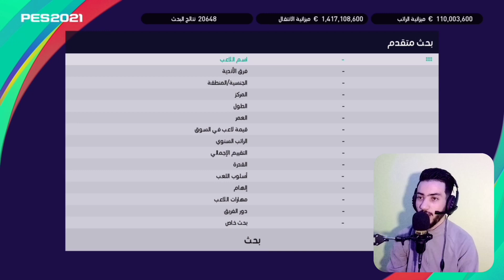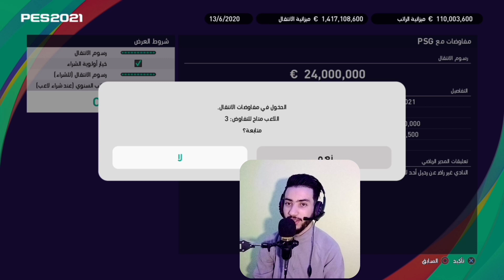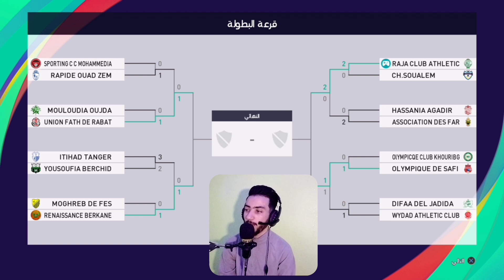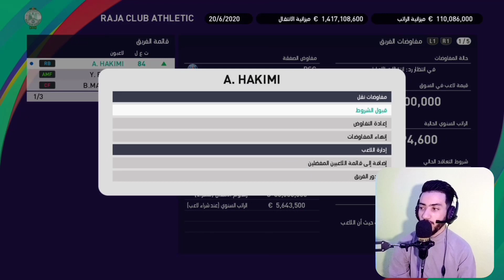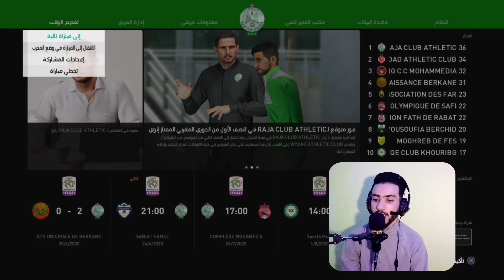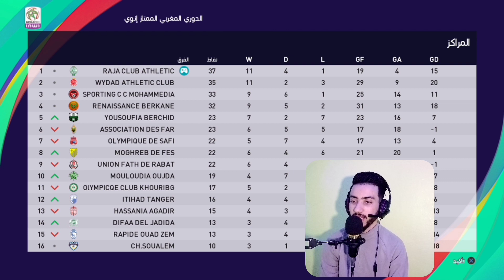مهنة مدرب الدوري المغربي"أشرف حكيمي إلى الرجاء"بيس 21 🔥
مهنة مدرب الدوري المغربي للمحترفين أنوي باتش الدوري المغربي الرجاء البيضاوي
في هذا الفيديو سنلعب الحلقه السابعه من سلسله مهنة مدرب الدوري المغربي الرجاء غدي نجيبو اللاعب أشرف حكيمي إلى الرجاء فكنتمنى إينال إعجاب ديلكوم شكرا على الدعم ديالكم أحبكم في الله لا تنسو الإشتراك في قناتي العاب الفيديو
إنستغرام 👇

 الأندية العربية pes 21 mobaile